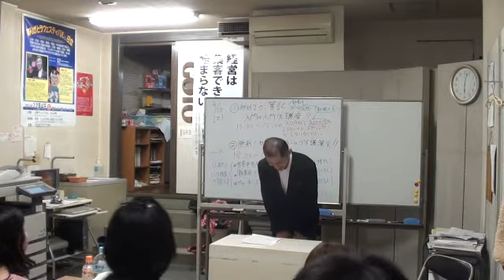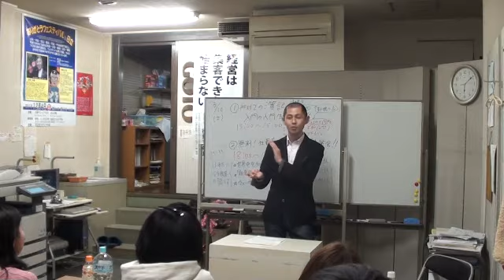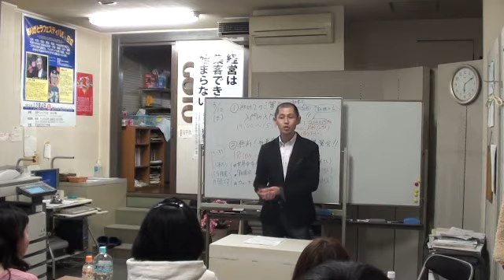社長塾プチ講演②（留学プロ・小林正也氏①）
日本一を目指す簿記教室・士（サムライ）塾の後藤充男です